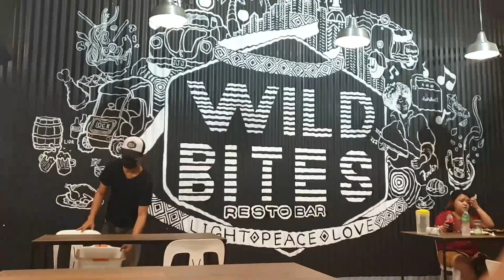wild bites AL Fresco Dining 92421